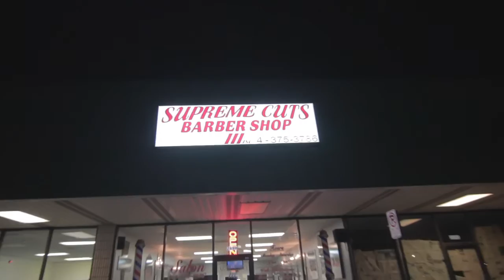"Rapstar 3: Behind the Scenes with Ibrahim Yilla, B2W & Provision"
RapStar weekend part 3: Follow on twitter @TheRealCeawlins, @Dreadboi21